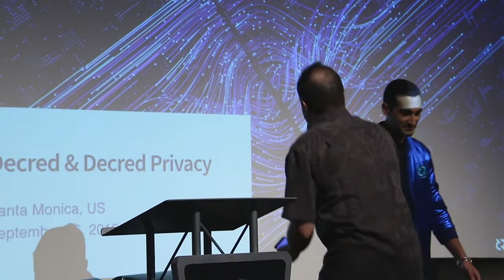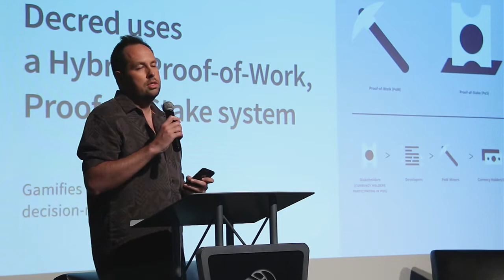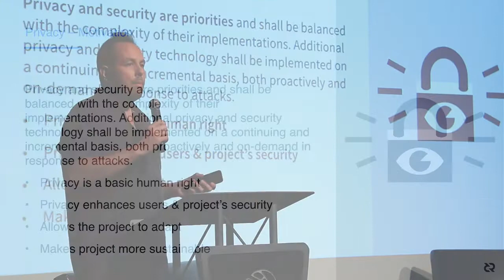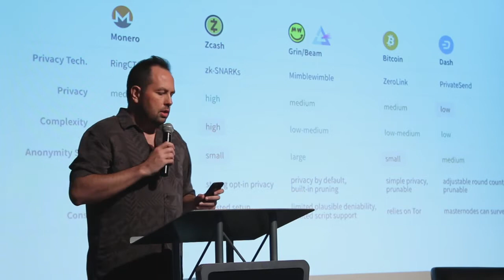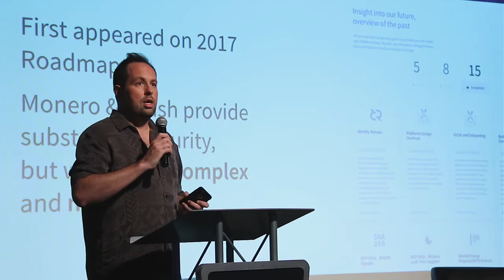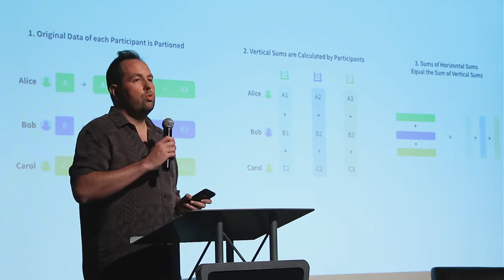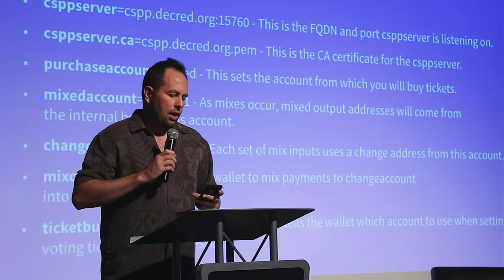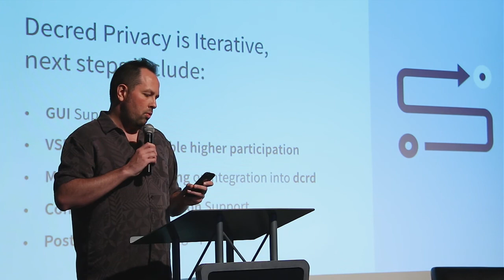Decred & Decred Privacy Presentation by Jake Yocom-Piatt, LA Meetup 9/26/19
Decred recently released Privacy, a simple, creative, and sustainable solution to create plausible deniability for Decred users. Jake Yocom-Piatt presents an overview of Decred and Decred Privacy at the inaugural Los Angeles Meetup, hosted by Blockhead Capital.